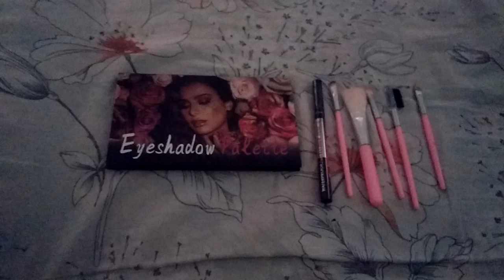eyeshadow palette order in meesho